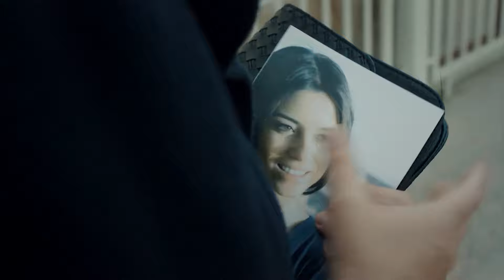Gonul Se Dio Cuenta de Zeynep - Madre Capitulo 4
Gonul Se Dio Cuenta de Zeynep - VIO DE NUEVO DESPUÉS DE MUCHOS AÑOS

Elenco:
Zeynep Güneş: Cansu Dere
Melek Akçay: Beren Gökyıldız
Gönül Aslan: Vahide Perçin
Cahide Güneş: Gülenay Kalkan
Şule Akçay: Gonca Vuslateri
Cengiz Yıldız: Berkay Ateş
Ali Arhan: Can Nergis
Gamze Güneş: Alize Gördüm
Duru Güneş: Ahsen Eroğlu

Productor: MEDYapım – MF Yapım
Director: Merve Girgin Aytekin
Guión: Berfu Ergenekon